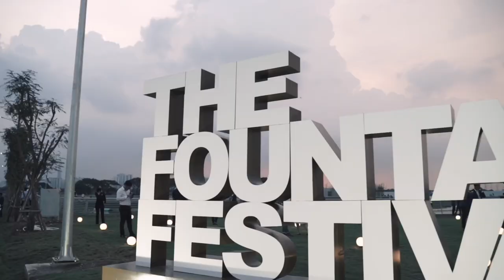TOÀN CẢNH SỰ KIỆN KHAI TRƯƠNG GIAI ĐOẠN 1 KHU NHẠC NƯỚC TẠI THE GLOBAL CITY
🎉 NHÌN LẠI SỰ KIỆN KHAI TRƯƠNG GIAI ĐOẠN 1 KHU NHẠC NƯỚC TẠI THE GLOBAL CITY
Sau bao ngày ngóng đợi, người dân và du khách tại TP.HCM đã có một ngày được thoả mãn toàn bộ giác quan với sự kiện mở màn Lễ Hội Nhạc Nước Lớn Nhất Đông Nam Á - The Fountain Festival. Tuy chỉ mới khai trương Giai đoạn 1 của Khu nhạc nước, nhiều khách hàng và nghệ sĩ bày tỏ sự bất ngờ và hào hứng màn trình diễn nhạc nước & pháo hoa hoành tráng, hứa hẹn một bữa tiệc nghệ thuật mãn nhãn và ngoạn mục gấp 5 lần hiện tại khi Khu nhạc nước và toàn bộ kênh đào dài 2km được chính thức hoàn thành vào cuối năm nay.
Lễ hội nhạc nước The Fountain Festival đã mang khách hàng đến gần hơn với cuộc sống sôi động của trung tâm mới THE GLOBAL CITY, không chỉ là nơi để sinh sống mà còn là điểm đến vui chơi, ăn uống, giải trí của người dân TP. HCM và du khách, mang đến cơ hội đầu tư sinh lời.
Cùng xem lại những khoảnh khắc đáng nhớ tại sự kiện mở màn Lễ Hội Nhạc Nước Lớn Nhất Đông Nam Á - The Fountain Festival diễn ra vào ngày 1/9 vừa qua nhé!
Điện thoại: 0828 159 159
Văn phòng tư vấn bán hàng: Vòng xoay A12, Vũ Tông Phan, Quận 2, TP. Thủ Đức, TP. Hồ Chí Minh
Địa chỉ dự án: THE GLOBAL CITY, Phường An Phú, TP. Thủ Đức, TP. Hồ Chí Minh
🎉 A LOOK BACK AT THE PHASE 1 OPENING EVENT OF THE LARGEST OUTDOOR FOUNTAIN IN SOUTHEAST ASIA
After waiting many days, Ho Chi Minh City residents eventually witnessed Southeast Asia's largest outdoor fountain through the series event on THE GLOBAL CITY project - The Fountain Festival.
Even though the fountain had just finished phase 1, many customers and Vietnamese stars felt extremely surprised and excited by the spectacular performance of water, music, illumination, and fireworks. When the 2-kilometer canal is finished by the end of this year, the fountain will soon be five times bigger than the current.
Moreover, The Fountain Festival successfully brought customers closer to the vibrant life of THE GLOBAL CITY, which is not only a place to live but also a destination for residents' entertainment of Ho Chi Minh City citizens and tourists, bringing a plethora of lucrative investment opportunities.
Now, let's look back at The Fountain Festival on September 1!
Sales Consultant Area Adress: A12 Roundabout, Vu Tong Phan Street, District 2, Thu Duc City, Ho Chi Minh City
Project Address: THE GLOBAL CITY, An Phu Ward, Thu Duc City, Ho Chi Minh City